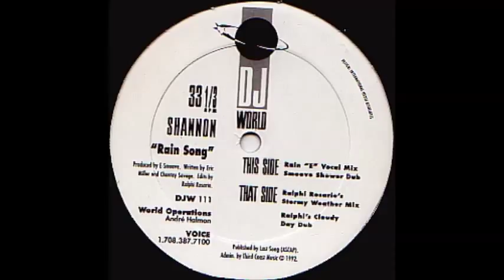Shannon "Rain Song" (Rain "E" Vocal Mix)